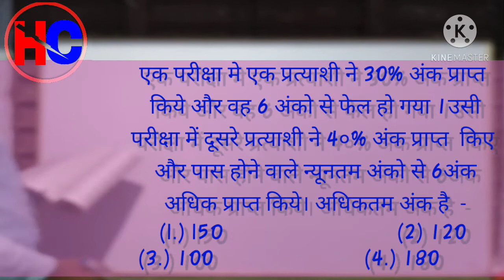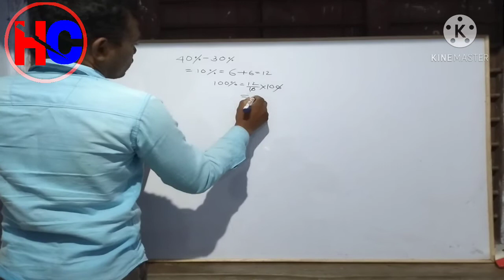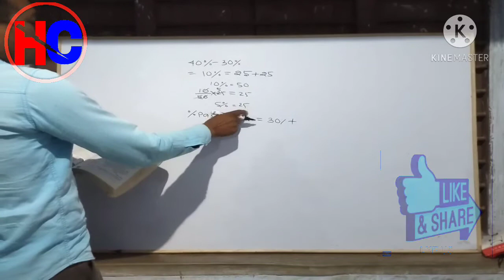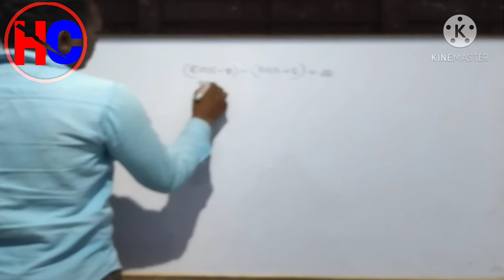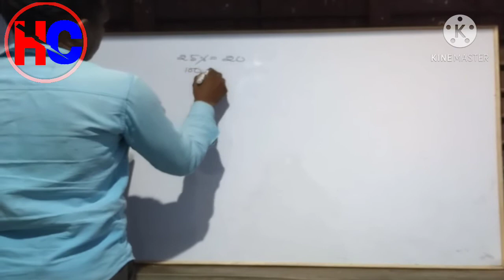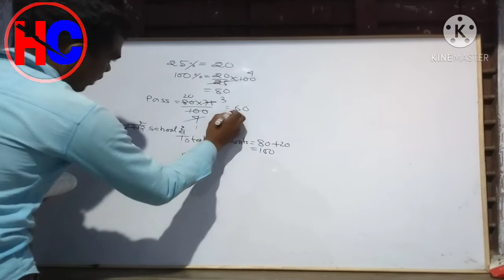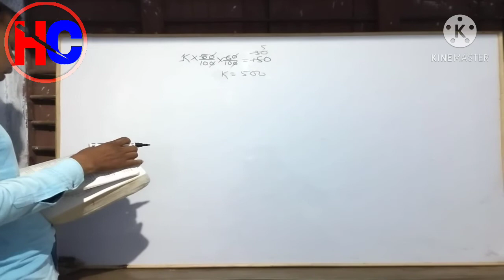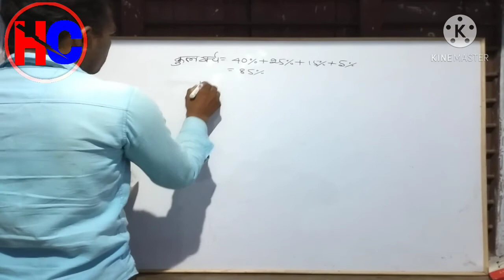PERCENTAGE MATHS PART 5 BY TARA CHAND SIR II SIMPLE METHOD II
PERCENTAGE MATHS PART 5 BY TARA CHAND SIR II SIMPLE MATHOD